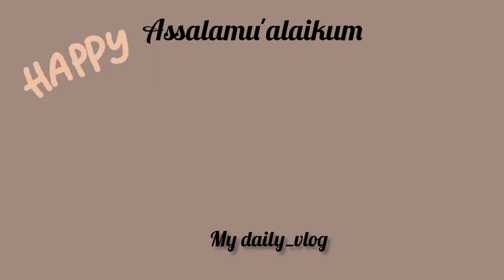CUMA PAKAI 1TELUR, 1 resep jadi 20!! EKONOMIS & LEMBUT!!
Hai semua... Jumpa lagi di chanel@Mama_Alta
Teman teman mau Bikin takjil apa nih hari ini untuk keluarga tercinta?!
Nah martabak manis bisa banget luh jadi ide takjil buat keluarga tercinta, aplagi untuk anak2 pasti menyukainya
Semoga menginspirasi, terimakasih

Bahan martabak manis:
250gr tepung ∆
400ml air/susu
50 gr gula pasir
1/4sdt ragi
1/4sdt soda kue
1/2sdt garam
75gr margarin(lelehkan)
1 atau 2 butir telur, pakai 2 jika ingin hasil yang super lembut
Pasta vanili, pandan, red velvet

**cara membuat silahkan saksikan video sampai habis ya, terimakasih